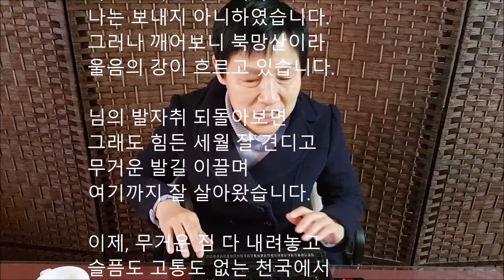문학의 샘터 시와 함께 34번째 - 전인옥오틸리아 낭송